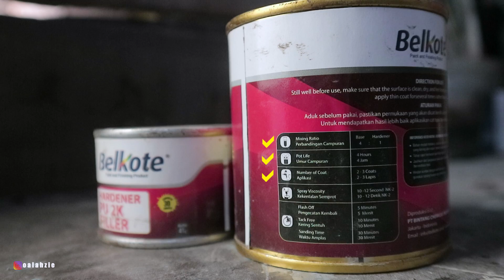How to Success Applying Body Filler on Vespa Restoration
In this video i will explain you with my style, How I success Applying putty to my vespa restoration project.
In this restoration project, we have raw vespa sprint material, which is must get some body work treatment, but because something else, we must do some magic with maximazing putty and filler proccess

How it works? Lets check out...

I am from BERASTAGI, SUMATERA UTARA - INDONESIA.